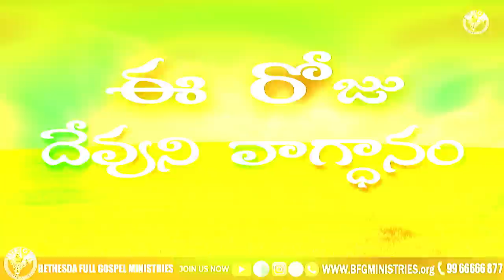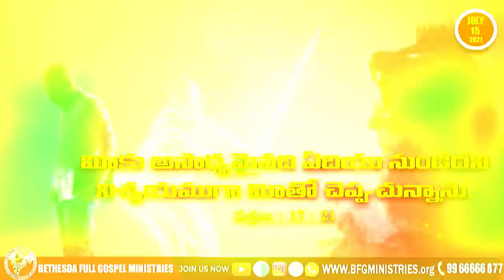Today's promise 15.07.2021 | BFGM LIVE